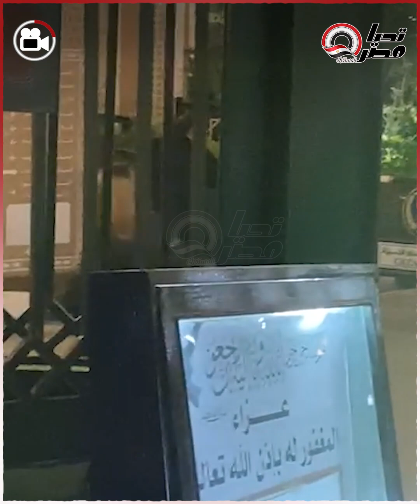وشه تعبان ومكتئب.. أول ظهور لـ تامر حسني في وداع شقيق شريف رمزي